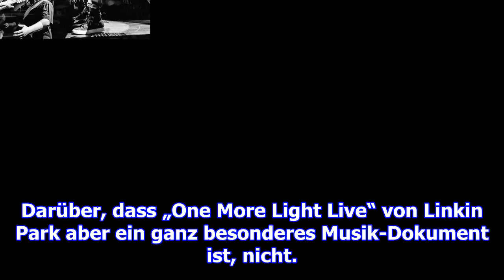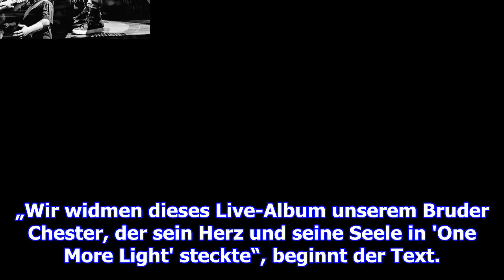Linkin park: so emotional ist ihr neues live-album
Am heutigen Freitag erscheint der neue Linkin-Park-Longplayer „One More Light Live“. Ein ganz besond...